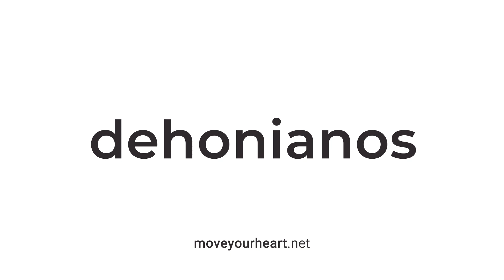Życie ojca Dehona - krótka historia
Życie o. Léona Dehona, założyciela Zgromadzenia Księży Serca Jezusowego.

Produzido por - Departamento de Comunicação Dehoniano